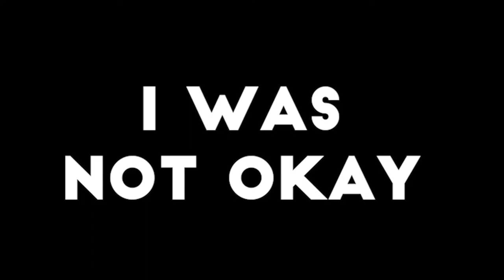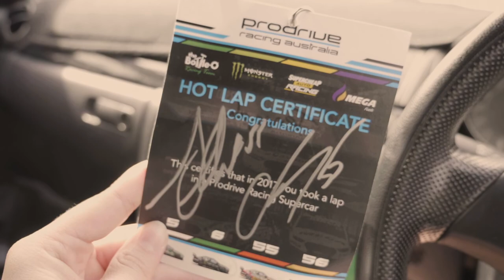I HAD A HOT LAP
Thanks to OVO Mobile, I was lucky enough to go for a hotlap with Chaz Mostert in the Supercheap Auto Ford FGX Falcon around Sandown Raceway - it was a once in a life time experience, and something I'll never forget!